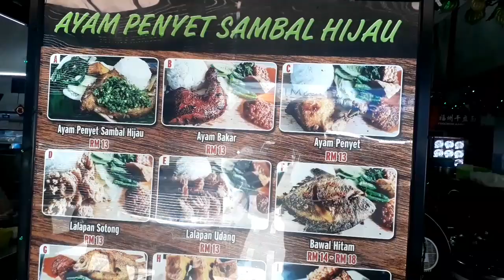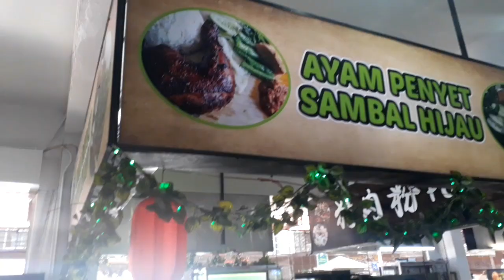Jualan Ayam Penyet Indonesia🇮🇩Di Malaysia🇲🇾Omset 1hari 2jutaan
lokasi ayam penyet sambal hijau ini ada di Gala City/Gala Corner dijalan tun jugah-kuching sarawak